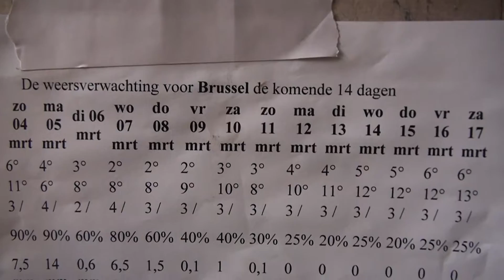De Boerkes 2012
de boerkes 2012 - gruutemet.be